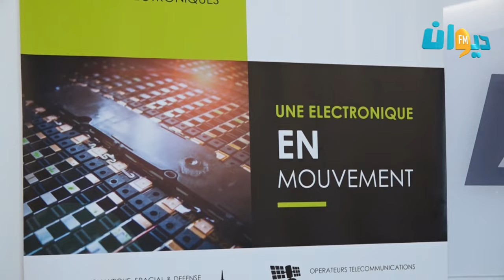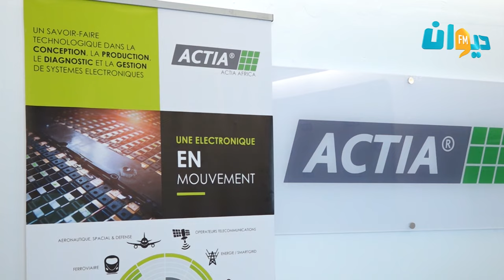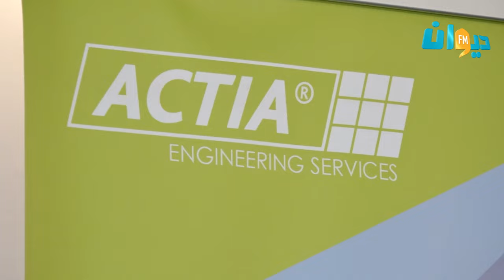ACTIA: signature de la promesse de vente du Terrain de SFAX